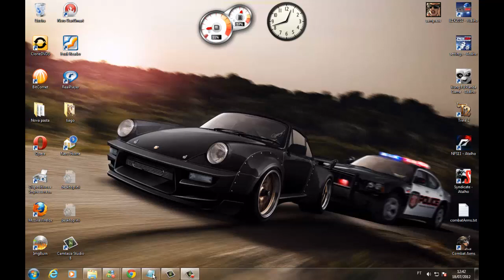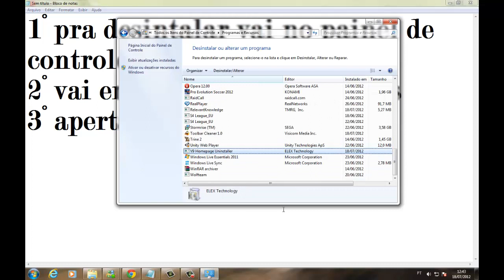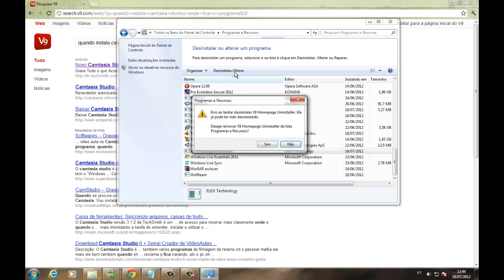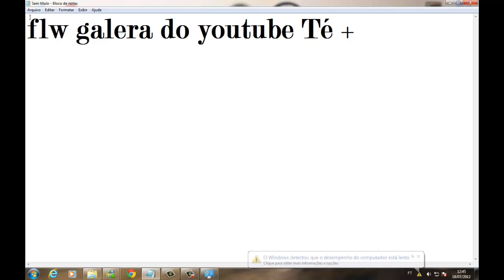Como tirar barra v9 Player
rapido ,bom e prático